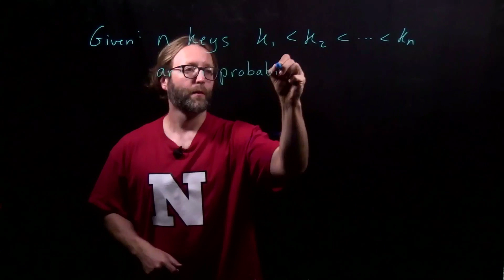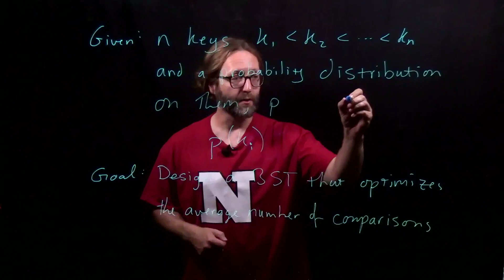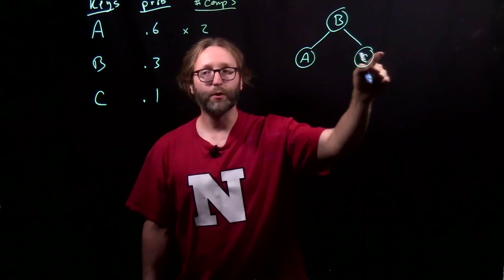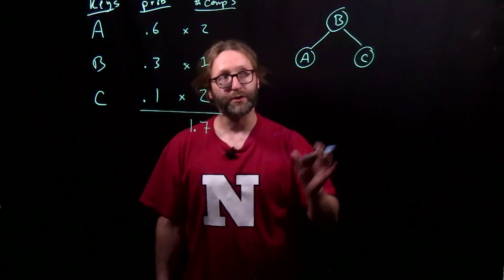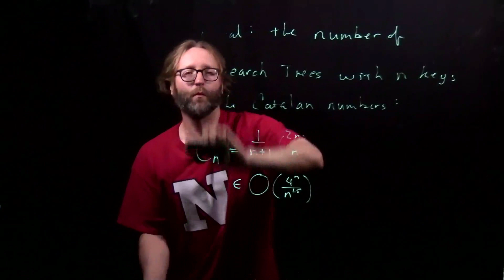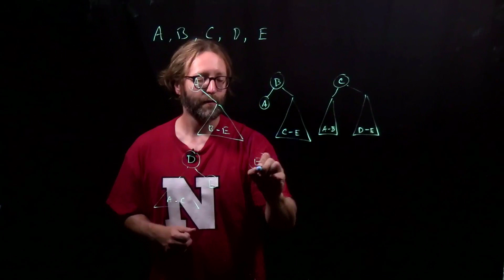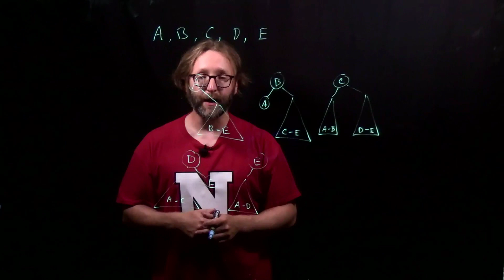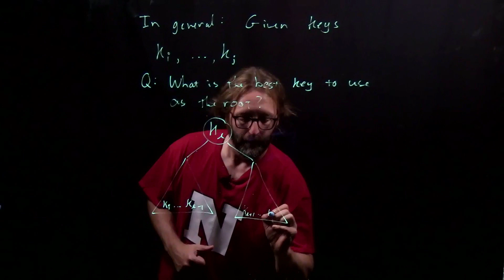Dynamic Programming: Optimal Binary Search Trees Part 1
We introduce the Optimal Binary Search Tree problem and cover a dynamic programming solution for it.